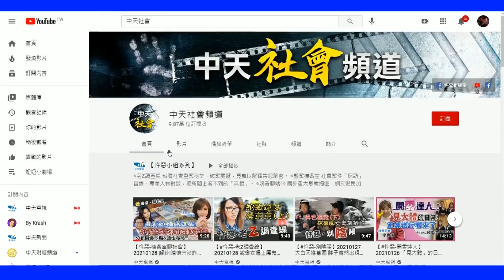【BOSS工作室 BO快訊】現場慘況曝光!超跑對撞爆炸起火 三人在車內來不及逃生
台南市安南區3日凌晨在台江大道三段東往西方向，兩輛車不明原因撞擊後，隨即偏往外側車道，強大撞擊力道，兩車陷入大火中，接著爆炸全面燃燒，兩車駕駛和乘客共3人都來不及逃生，肇事原因警方調查釐清中。